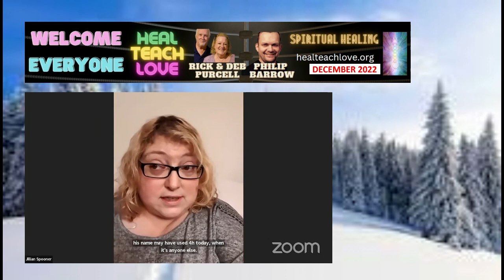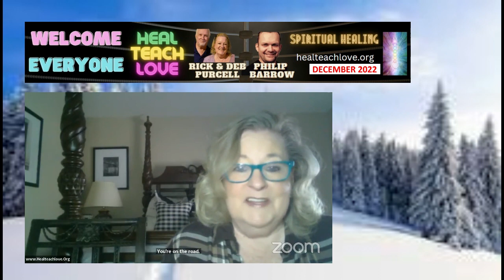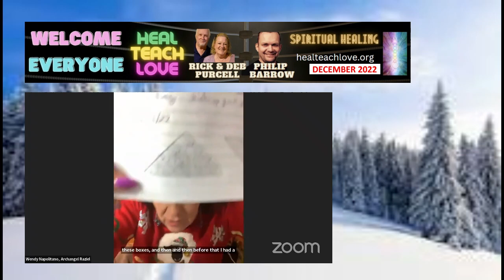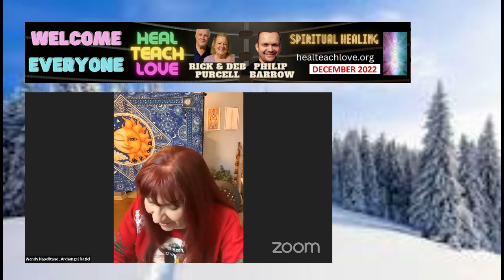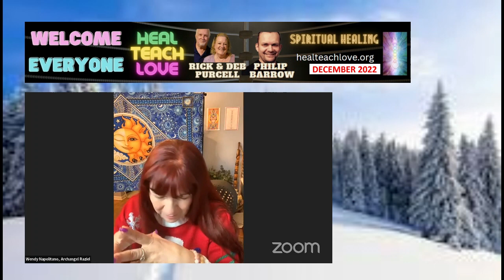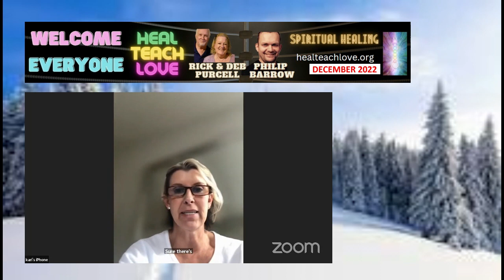Spiritual Healing: DECEMBER 2022 With HEAL TEACH LOVE - Rick & Deb Purcell & Philip Barrow